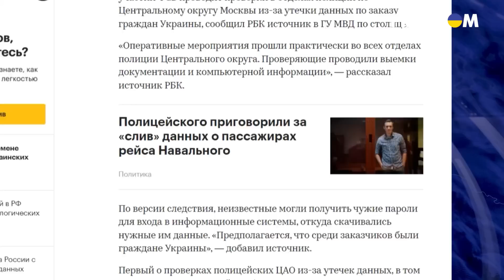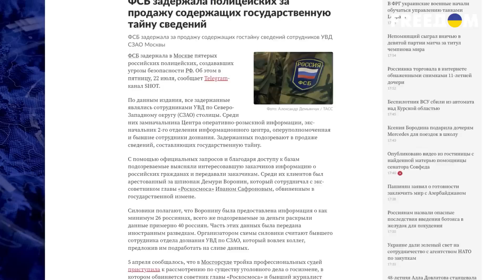🤡Как российское МВД спекулировать информацией на чёрном рынке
ФСБ проводит проверни в московськой полиции, подозревая её сотрудников в том, что они работали в интересах Украины, в частности, поставляли данные, касающиеся российских высокопоставленных лиц. Детали в сюжете!